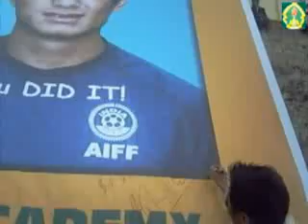autograph session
signing of autograph by bhaichung rentay and sunil